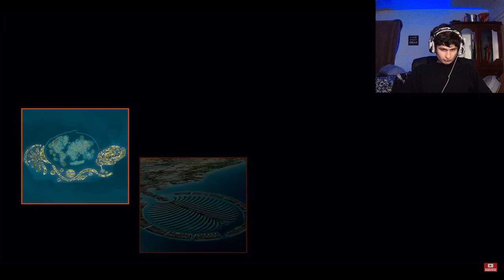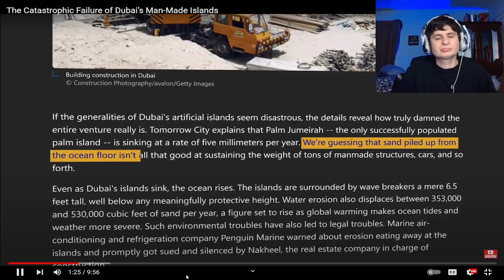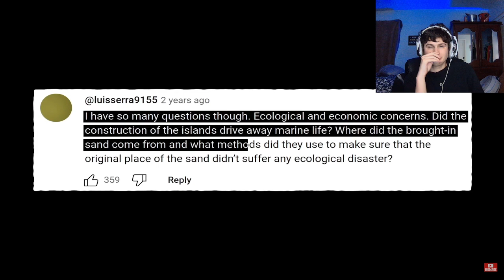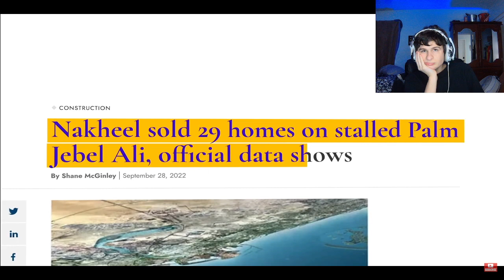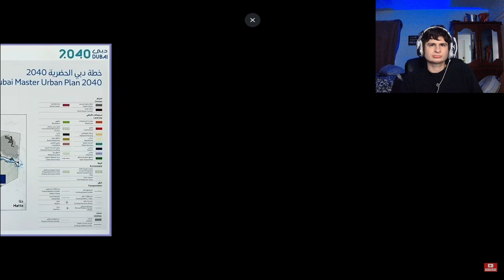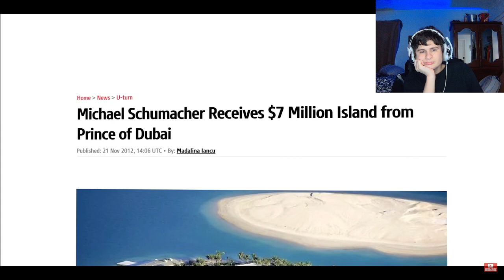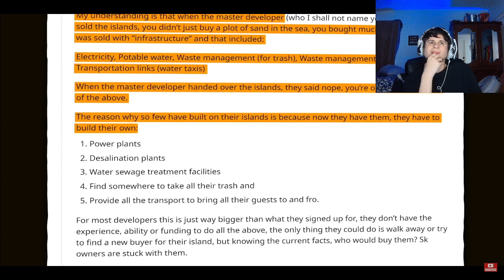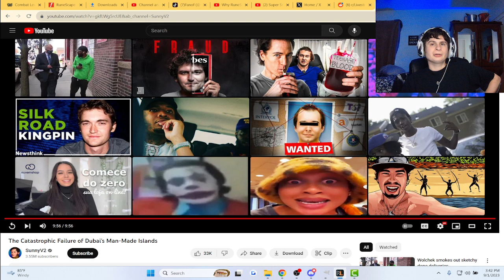The Catastrophic Failure of Dubai’s Man-Made Islands | Reaction!